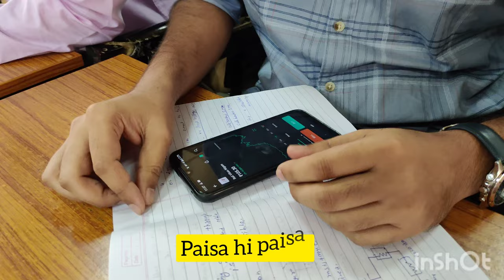BARC Training School || Rigorous Training || BARC66th Batch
Normal Days at BARC Training School Mumbai.
for Query: Insta-   14ry_harish